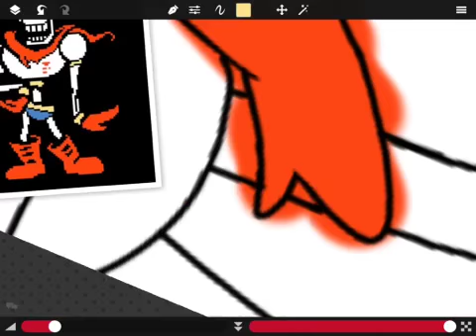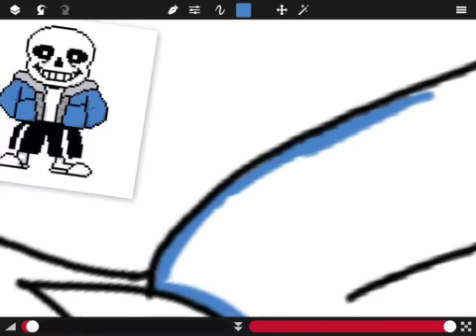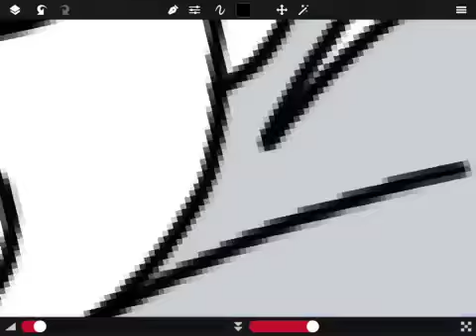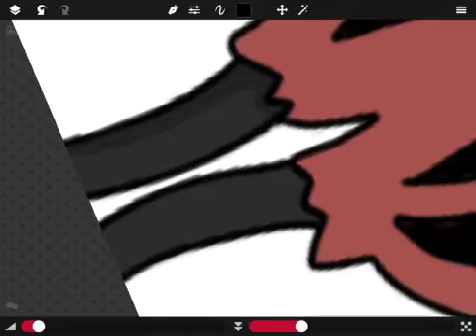Papyrus, Sans, Muffet and Mettaton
Another SpeedPaint done!
Again please don't judge
I think it's okay for my first time drawing a group photo!

Song: Never be alone by TheFatRat